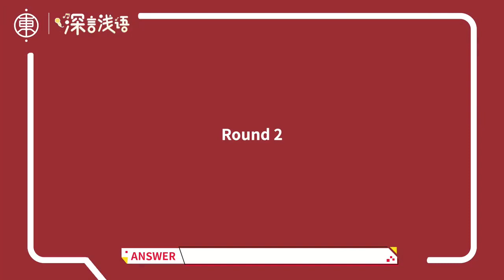周深 《深言淺語》Episode 01 - 09 (全.合集) 【東方季道】Zhou Shen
Cr. 微博@東方季道